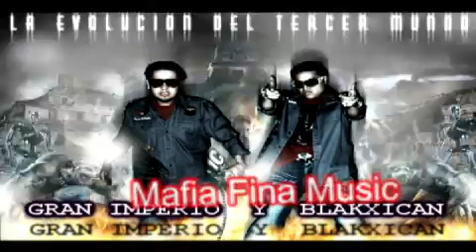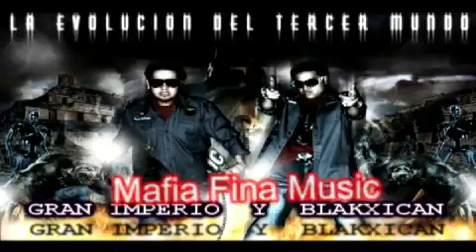NO AY FRONTERAS - GRAN IMPERIO Y BLAKXICAN [ EL DUO DEL BARRIO ]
LA REVOLUCION DEL TERCER MUNDO